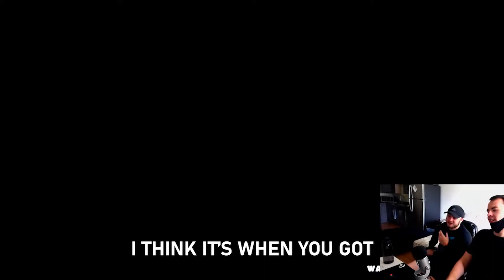Fall Guys But I Can't See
Oi it's ya boi, I played Fall Guys But I Can't See. Fall Guys blindfolded was way harder than I anticipated. If you have any criticism or feedback please let me know, thanks!